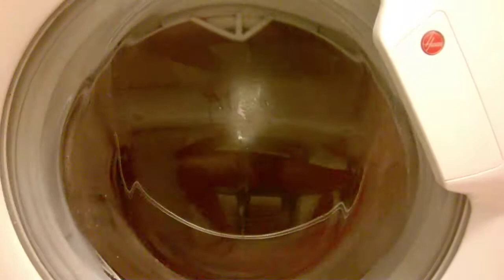Hoover dynamic sudsy wash overdosing part 12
00:01 Final spin 1400rpm